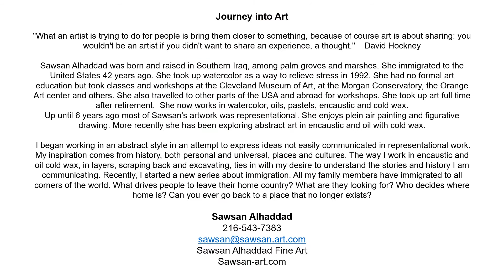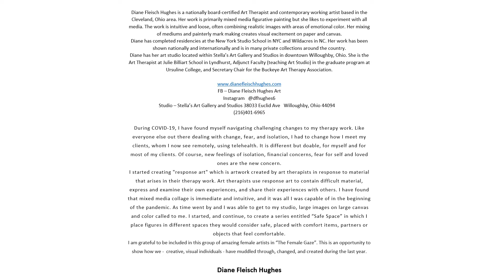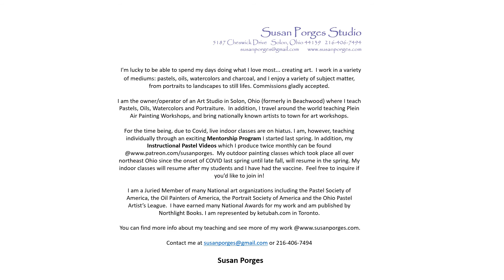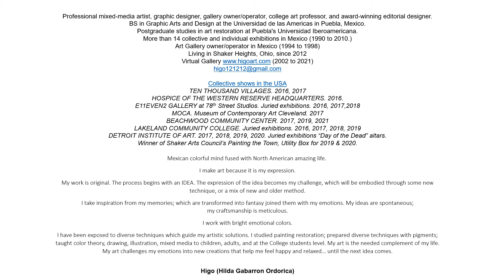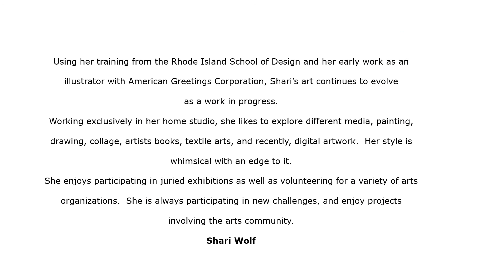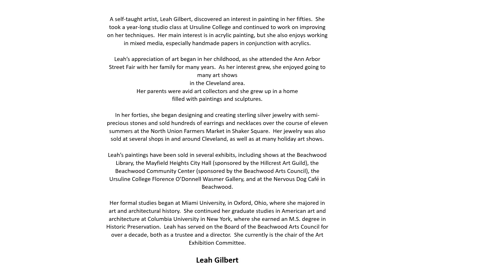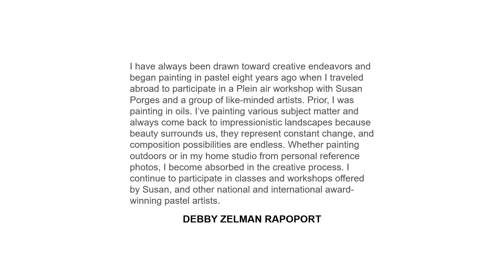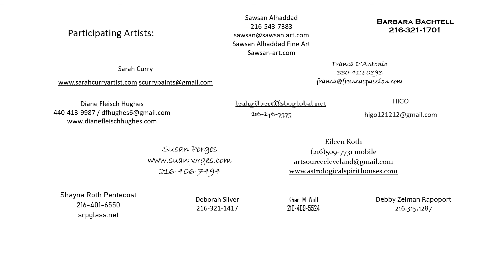The Female Gaze at the Beachwood Art Gallery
ENJOY ART from the comfort of your home (or phone)! Or, call for an appointment to see this exhibit in-person from now - March 29, 2021 at the Beachwood Art Gallery.